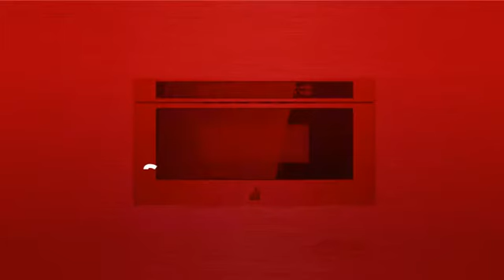Jenn-Air JMDFS30HL Micro-ondes à tiroire